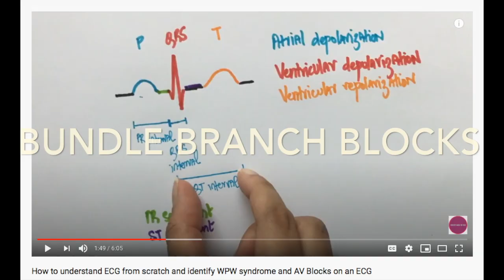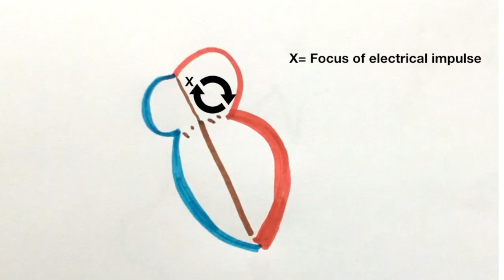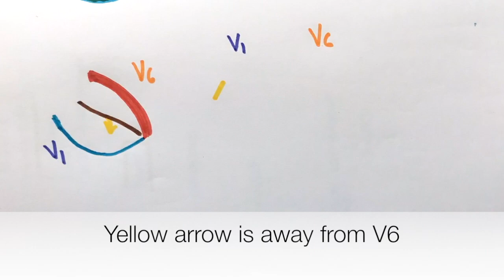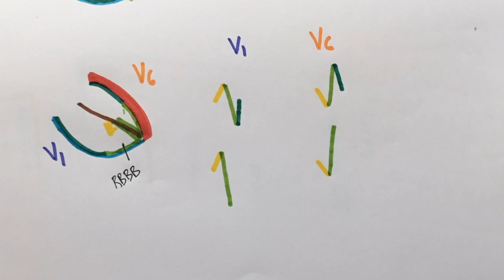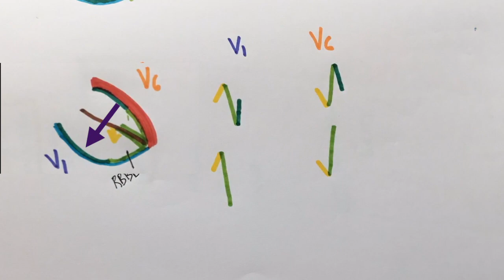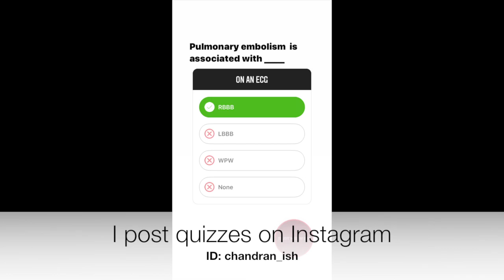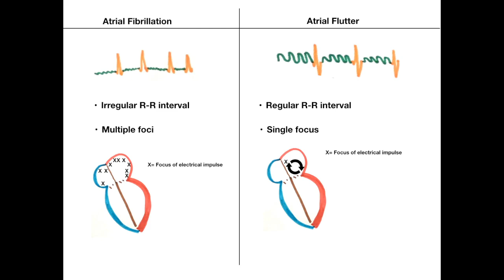ECG findings and Pathophysiology of Atrial Fibrillation, Atrial Flutter and Bundle Branch Blocks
Hey guys!
In this video, I have explained the pathophysiology of
- Atrial fibrillation
- Atrial flutter
- Right Bundle Branch Block
- Left Bundle Branch Block

Understanding the pathophysiology of diseases will help you understand ECG better.

I have also answered and explained the questions that I posted on Instagram

Happy studying!

1. _____ is the most common ectopic foci which causes atrial fibrillation
A. SA node
B. Pulmonary vein
C. Mitral valve
D. AV Node

2. Which of the following has a varying R-R interval?
A. Atrial flutter
B. Atrial fibrillation
C. Third degree AV Block

3. Pulmonary embolism is associated w
A. LBBB
B. RBBB
C. WPW

Edit:  Note that the foci for atrial flutter is the tricuspid annulus 1:04

I am a 5th year medical student. I make videos to help people understand medical concepts.

I also provide tips to tackle med school and the USMLE